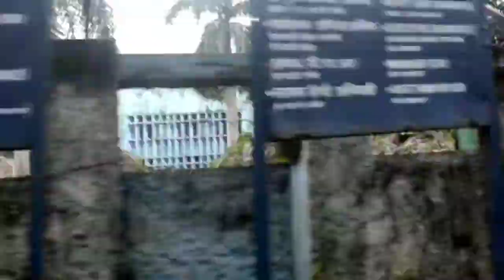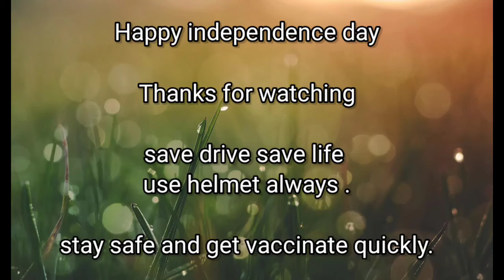15th august 2021 || panchet Ride || independence day special || Banerjee blogger || part :- 02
VLOG :- #27

independence day special ride in panchet india with my friends sar group.
Abhishek Mukherjee, Robin das

Vlogging Gear🔽
my camera
my mic
my gorillapod
my ring light
my actioncamera
my mobilegimble
my laptop

I live in WEST BENGAL and love making vlogs, short movies editing .I also love my electrical carrer.(subscribe to my other channel) I graduated from ASANSOL P.V.T  I.T.I and currently does not work with any domestic units.